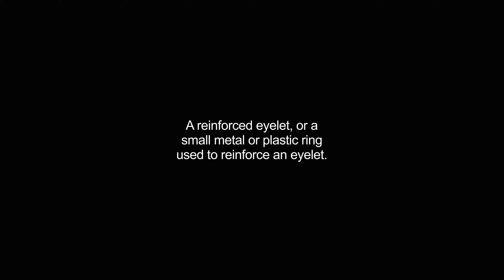grommets video Dictionary meaning and pronunciation